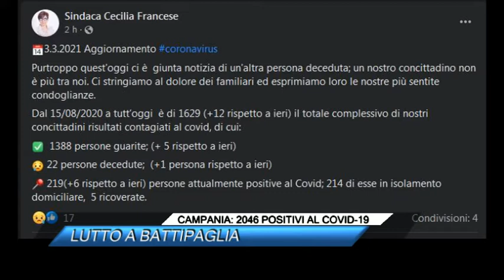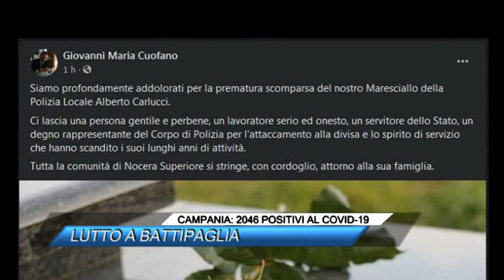CAMPANIA, 2046 POSITIVI AL COVID 19, LUTTO A BATTIPAGLIA